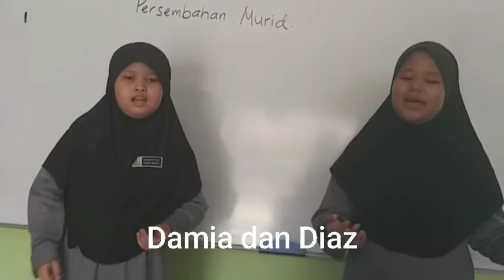Viral | Syair Warisan Seni | Bahasa Melayu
Murid membuat persembahan syair. Tajuknya ialah Syai Warisan Seni. Selamat menonton.